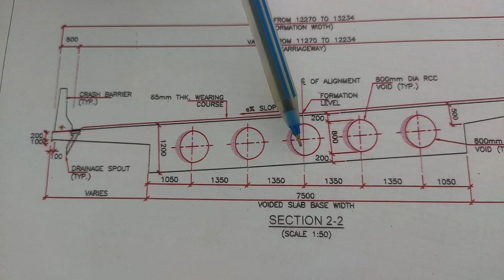Simply Supported RCC Voided Slab Shuttering Work With Drawing 🌉🙏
In this video we explain about how to do shuttering work of simply supported RCC voided slab . this shuttering work is very difficult because gradient and superelevation are given in this drawing.

Gradient is upto 6.5℅ and Superelevation upto 5.35℅ and 1.46℅.

The length of voided slab is 19M
and width varries from 12.270M to 13.234M.